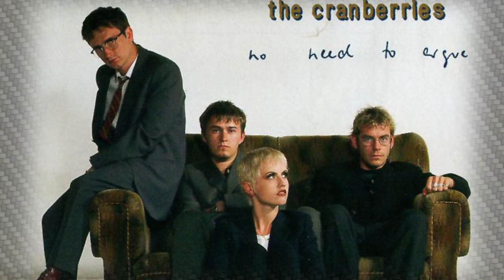The Unnamed Music Show - The Classics: The Cranberries - No Need To Argue